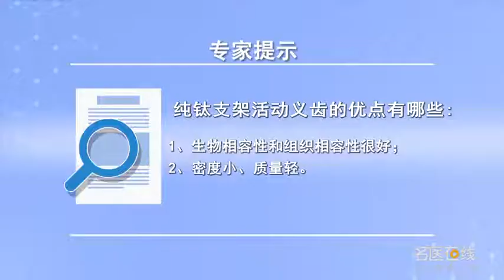纯钛支架活动义齿的优点有哪些 李风兰 山西省人民医院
纯钛支架最大的优点也就是它的密度小质量轻。口腔使用的金属材料分贵金属也就是有高含量的80%以上金含量，还有60%左右的贵金属。然后有碱金属也就是我们的钴铬合金，当然一段时间内把这个纯钛它归于贵金属和碱金属之间，纯钛这种材料生物相容性很好，所以它还有一个优点就是密度小，同样体积的金属支架钛金属支架质量轻，对于一个活动义齿来说特别是上颌活动义齿，它的重量也就是说义齿本身的重量是不利的因素，是一个脱位力不是固位力。所以义齿越轻对患者来说是越好的。

What are the advantages of titanium supported removable dentures
The biggest advantage of pure titanium stent is its small density and light weight. The metal materials used in the oral cavity are divided into precious metals, that is, more than 80% of the gold content is high, And about 60% of precious metals. And then there's the alkali metal, our cobalt chromium alloy, Of course, for a while, we put this pure titanium between precious metals and alkali metals, Pure titanium has good biocompatibility, So it also has the advantage of low density, Titanium metal bracket of the same volume is light in weight, For a removable denture, especially the maxillary removable denture, The weight of the denture itself is a disadvantage, It's a dislocation force, not a retention force. So the lighter the denture, the better for the patient.